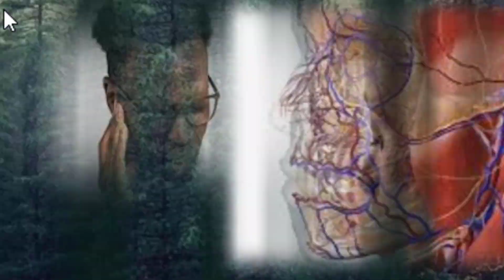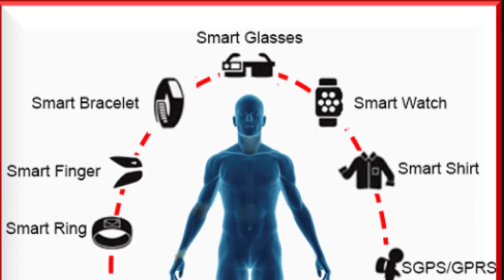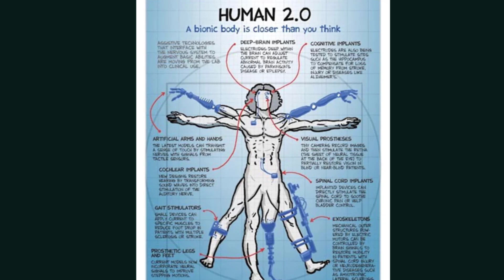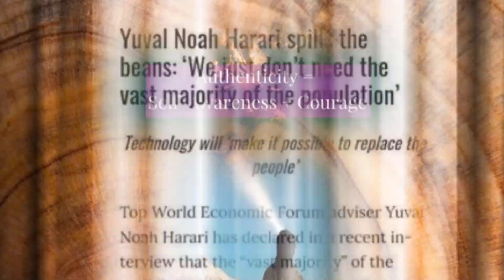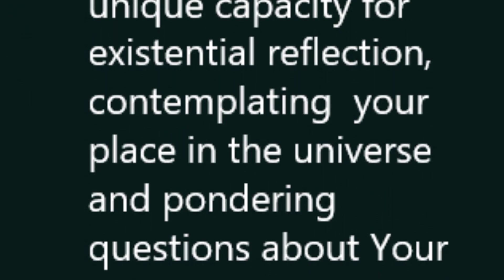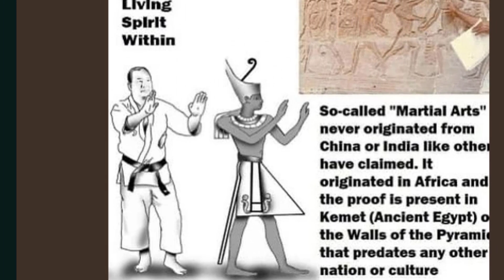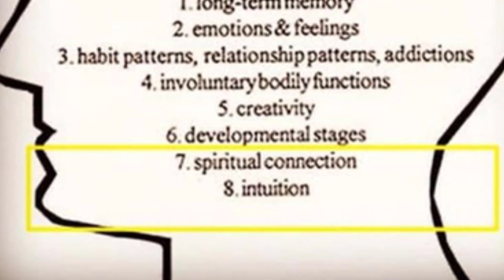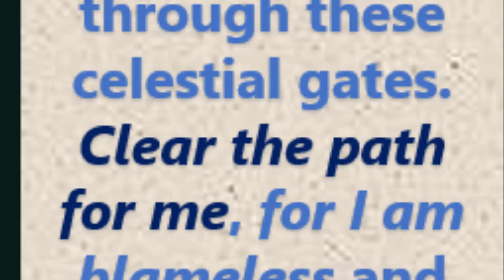Sensing The Body’s Chat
Today we shall learn how to Unlock the mysteries of the silent conversation happening within your body by understanding, "Sensing the Body's Chat." The human body talks incessantly, utilizing bio-sensing mechanisms and intricate signals that often go unnoticed. From subtle twitching eyelids to the extraverted sensing capabilities, our body continuously communicates through smart sensing. This video delves into the fascinating world of how our bodies communicate without audible words, exploring concepts like positioning sense and full-body tracking. Discover the intricate workings of positioning sensors and how they form the foundation of our body's ability to perceive and react to stimuli, even when we're unaware. Learn how the body's innate ability to create a model of its surroundings aids in interpreting sensory inputs, making sense of the environment. Unravel the concept of the body as an aerial or the soul's antenna, elucidating the profound relationship between our physical being and the world around us.
Join us as we explore what truly happens to the human body when it engages in this silent dialogue, enhancing our understanding of the stimuli easing through various senses. Tune in to decipher the silent language of the body and uncover the remarkable ways it communicates, always speaking volumes despite being unheard.